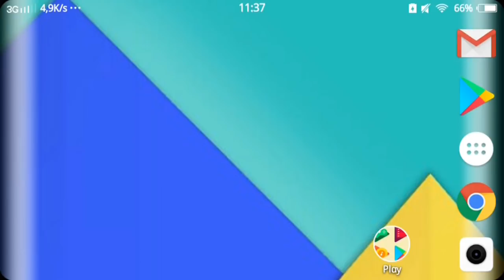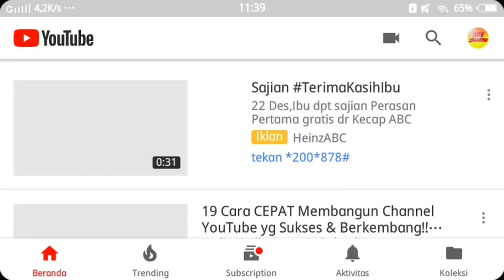DI BAN YOUTUBE!?! klarifikasi Channel Yafi Raditya + Mod GTA LITE SIZE KECIL